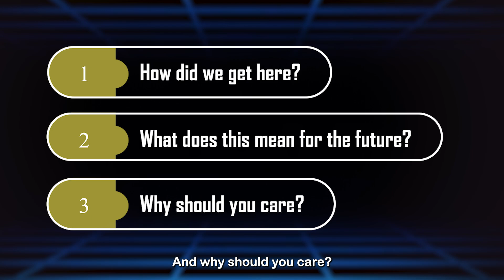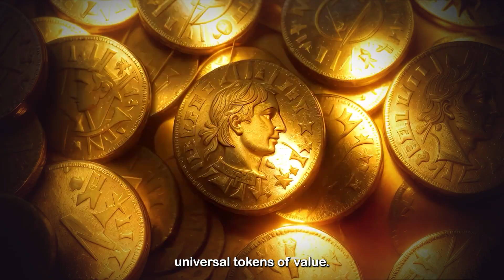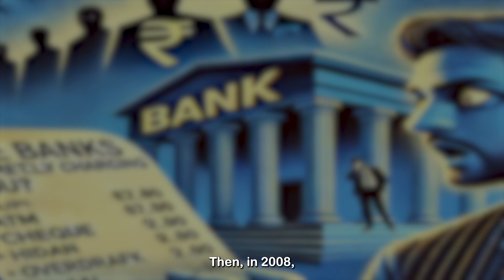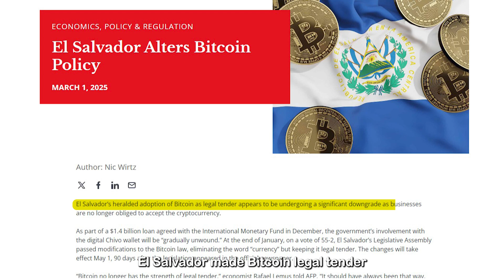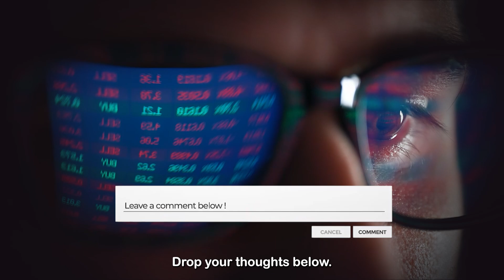The Story of Money: How Digital Currencies Are Changing Everything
💸 Money has never stood still — and now, it’s moving faster than ever.
From ancient bartering systems to the rise of Bitcoin and blockchain, the way we use, store, and understand money is evolving. In this video, we explore the entire story of money — how it started, how it works today, and where it’s heading tomorrow.
Discover how digital currencies like Bitcoin and Ethereum are reshaping global finance, why central banks are racing to launch CBDCs, and what decentralized finance (DeFi) means for the future of money. Whether you're a crypto enthusiast, student, or just curious about finance — this is your ultimate guide to the transformation of currency.